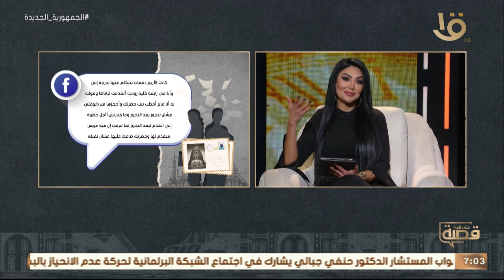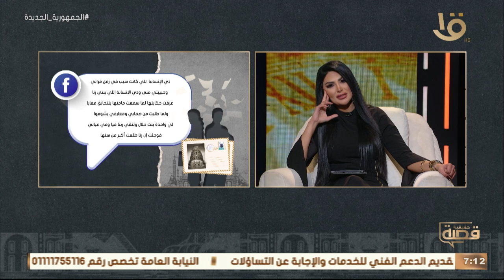م. نادر بطل حكاية النهارده.. بنتي الكبيرة قررت تربيني علشان شافتني بعمل حاجه من حقي أعملها كـ زوج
قصة حقيقية | البشمهندس نادر بطل حكاية النهارده.. بنتي الكبيرة قررت تربيني علشان شافتني بعمل حاجه من حقي أعملها كـ زوج